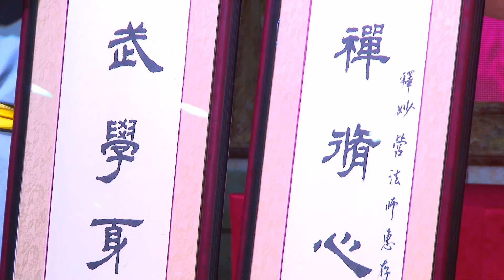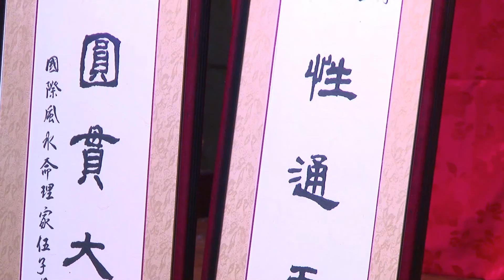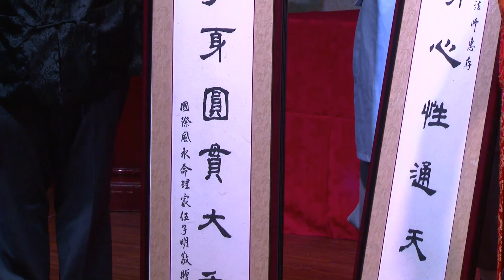20160210, Fengshui Master, Paul Ng, Chinese New Year Party, 風水大師, 伍子明新春晚宴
20160210, Fengshui Master, Paul Ng, Chinese New Year Party, 風水大師, 伍子明新春晚宴